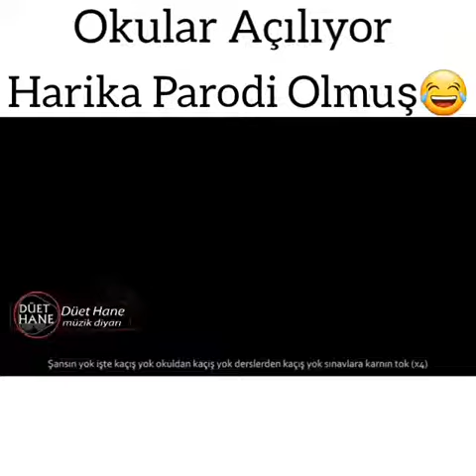Okullar açılıyor harika parodi olmuş